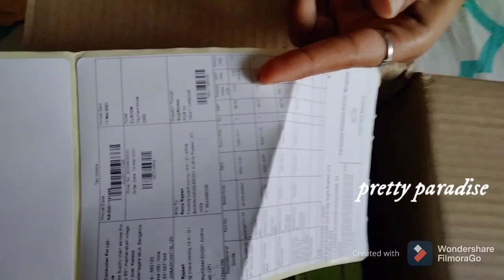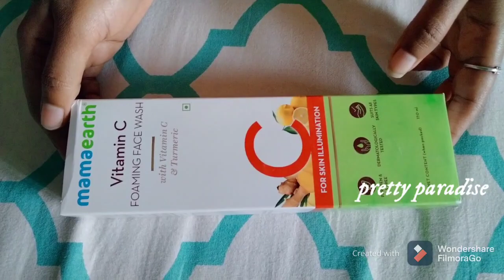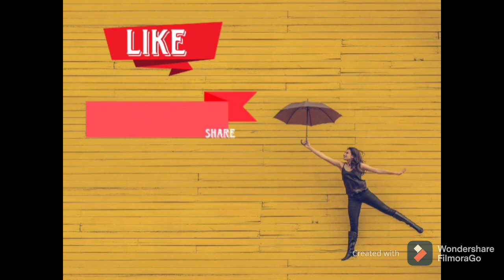Mama Earth products Ni free ga try cheyandi//Buy 1Get 1 offer//Ramarajesh..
vitamin c face wash